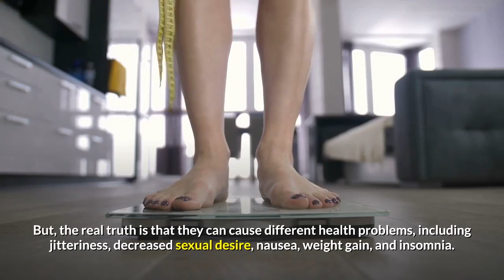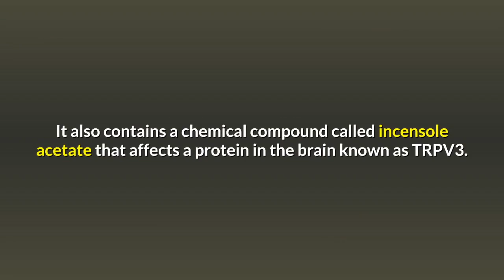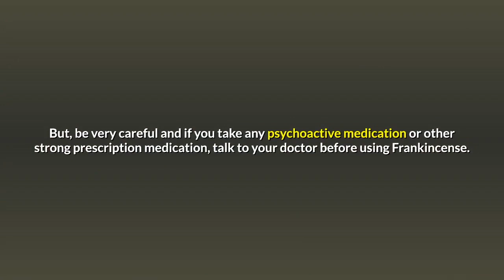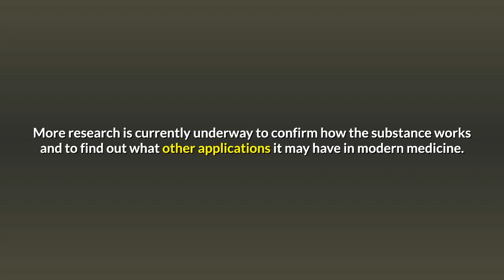Are You Depressed Then You Need To Use Frankincense It's An Antidepressant With No Side Effects!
DROP THE PILLS: FRANKINCENSE, IS A PROVEN ANTIDEPRESSANT ,WITHOUT ANY SIDE EFFECTS.